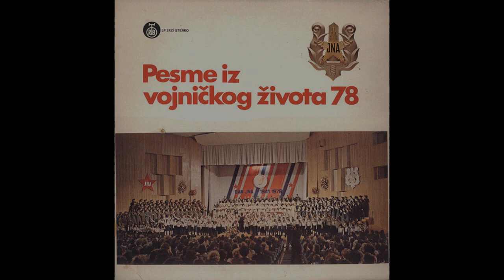Miki Jevremovic - Zemlja snova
V.Vujicic - S.Kalodjera - V.Milosevic
Pesme iz vojnickog zivota 1978